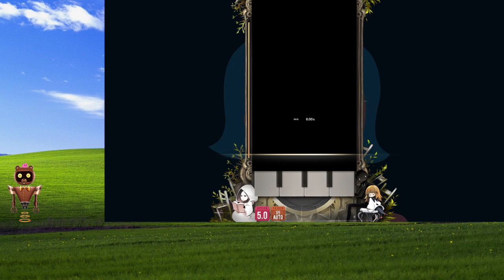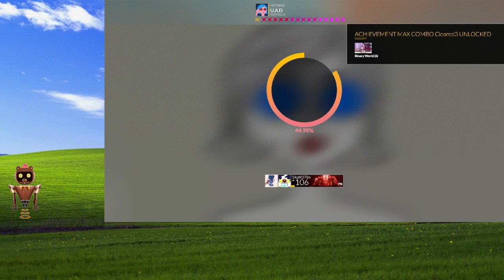[DJMAX RESPECT V] U.A.D 4B SC 98.98% MAX COMBO